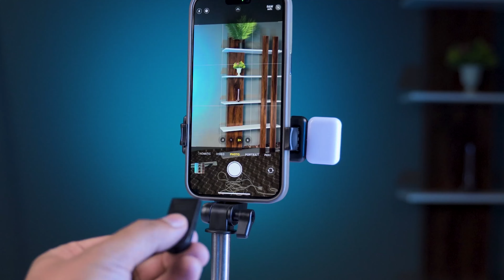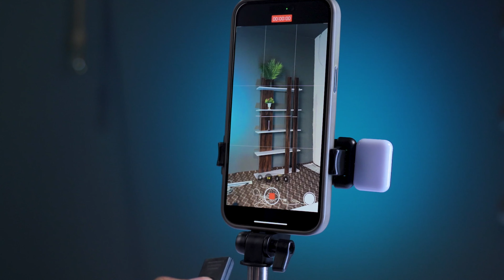4 in1 Wireless Bluetooth Remote Selfie Stick LED Light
WhatsApp Orders: 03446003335 and 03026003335

Introducing 4 in1 Wireless Bluetooth Remote Selfie Stick with LED Light for YouTubers Vloggers and content creators